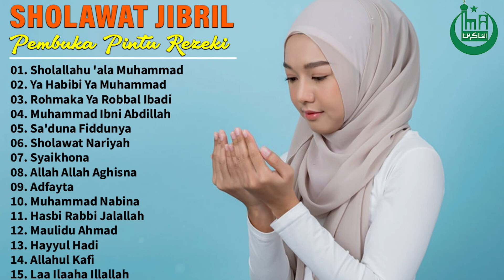Sholawat Jibril Pembuka Pintu Rejeki Dari Segala Arah || Sholawat Nabi Paling Merdu 2021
Daftar lagu
01. Sholallahu 'ala Muhammad
02. Ya Habibi Ya Muhammad
03. Rohmaka Ya Robbal Ibadi
04. Muhammad Ibni Abdillah
05. SA'DUNA FIDDUNYA
06. Sholawat Nariyah
07. Syaikhona
08. Allah Allah Aghisna
09. Adfayta
10. Muhammad Nabina
11. Hasbi Rabbi Jalallah
12. Maulidu Ahmad
13. Hayyul Hadi
14. Allahul Kafi
15. Laa Ilaaha Illallah